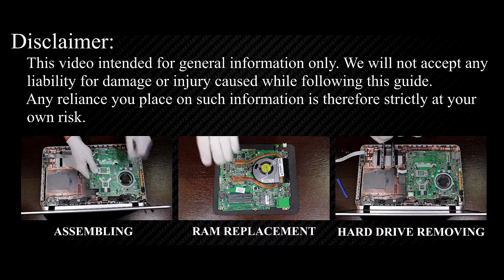HP Pavilion 15-P Series Charging Port Replacement Guide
Use this DIY repair guide to replace a broken power jack or not working charging port on your HP Pavilion 15-p000 laptop.

💻 *DESCRIPTION*
Welcome to the HowFixit Channel! In this DIY repair guide, I'll show you how to replace a broken power jack or not working charging port on your HP Pavilion 15-P Series laptop.
We all know the frustration of a not working charging port. But fear not, because, with our step-by-step guide, you'll be able to replace that charging port like a pro, saving yourself a trip to the repair shop and some hard-earned cash. Whether you are a tech enthusiast or a casual user, this guide will empower you to master the art of laptop charging port replacement. Remember, the power to fix your tech issues is in your hands.

Q: How long does the replacement take?
- A: The time required for a laptop charging port replacement varies based on your familiarity with the process. On average, it can take anywhere from 30 minutes to an hour.
Q: Can I replace the port myself?
- A: Yes, with the right tools and guidance, replacing a laptop charging port is a manageable DIY task. Just ensure you follow the steps diligently.
Q: Where can I buy a new charging port for my HP Pavilion 15-P Series?
- A: You can purchase a new charging port from online marketplaces, like Amazon or eBay. Ensure compatibility with your laptop model.
Q: Do all laptops have the same charging port?
- A: No, different laptop models may have different charging ports. It's crucial to identify the correct port for your specific laptop.
Q: How much does professional replacement cost?
- A: Professional laptop charging port replacement costs vary, but on average, it can range from $120 to $350, depending on the service provider.
Q: Can a damaged charging port affect the battery?
- A: Yes, a damaged charging port can lead to issues with the battery. Timely replacement is essential to prevent further damage.